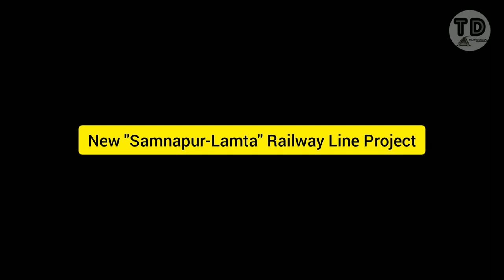New "Samnapur-Lamta" Railway Line Project (Broad Gauge Conversation) !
Chhindwara-Nainpur Broad Gauge Conversation !